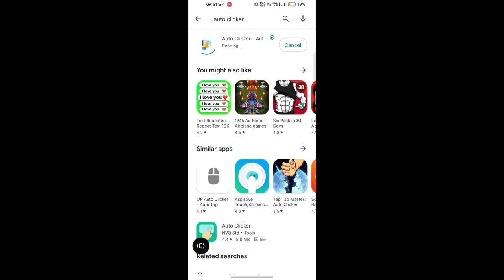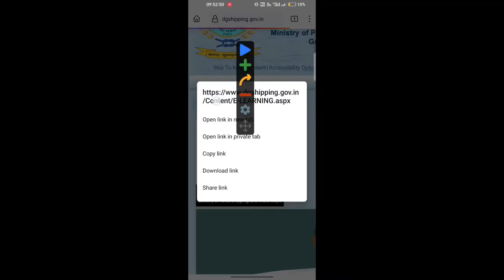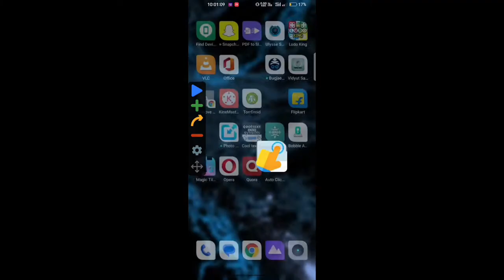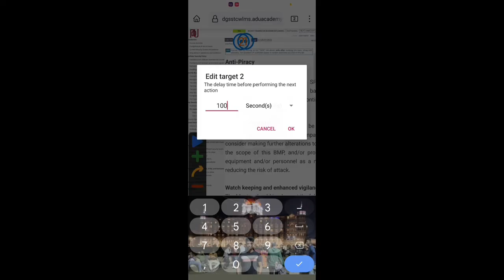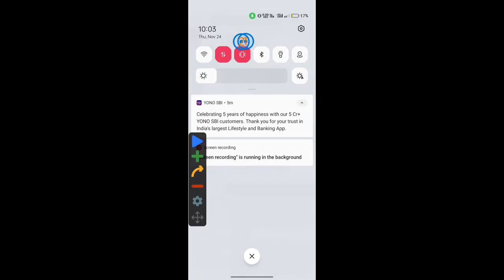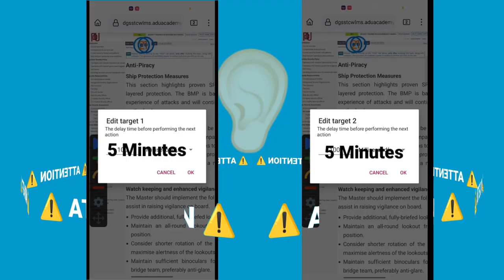Dg Shipping E-Learning Hacks & Tricks ?? || Full Tutorial || Skylar Rohit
E-Learning tricks is available in this video.  you can easily do E-learning.
Just watch my video till end 🔚.

If there any Doubt then comment down👇.

𝗪𝗲𝗹𝗰𝗼𝗺𝗲 𝘁𝗼 𝗼𝘂𝗿 𝗡𝗲𝘄 𝗠𝗲𝗺𝗯𝗲𝗿𝘀𝗵𝗶𝗽 ⚡✨

𝗦𝗜𝗟𝗩𝗘𝗥 🥈 𝗠𝗲𝗺𝗯𝗲𝗿
𝗚𝗢𝗟𝗗 🥇 𝗠𝗲𝗺𝗯𝗲𝗿
𝗗𝗜𝗔𝗠𝗢𝗡𝗗 💎 𝗠𝗲𝗺𝗯𝗲𝗿